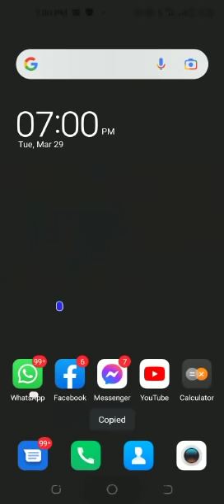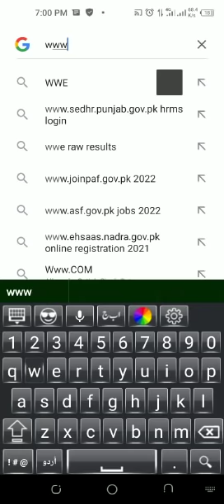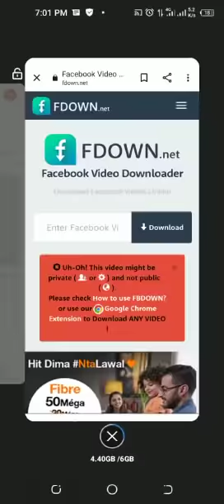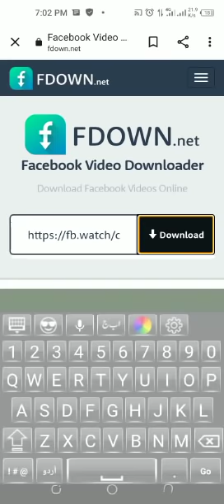How to use Facebook video in mobile gallery